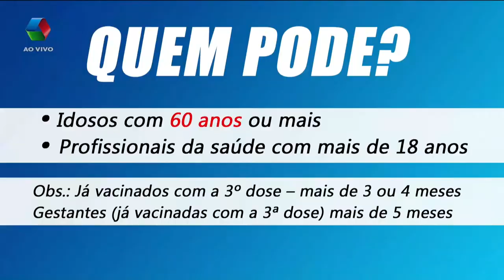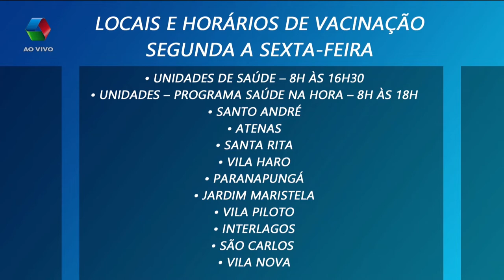Três Lagoas inicia aplicação da 4º dose de vacina contra Covid-19